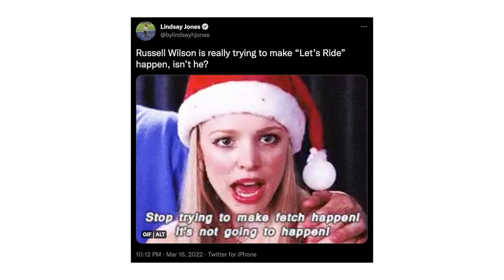Most Cringe Russell Wilson Moment of 2022? (so far) with Lindsay Jones | The Athletic Football Show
From "Broncos Country, Let's Ride!" to his creepy self-produced Subway ad, there has been no shortage of Russell Wilson meme material in 2022. Robert Mays and guest Lindsay Jones from The Ringer bring their most cringe-inducing moments to the air.